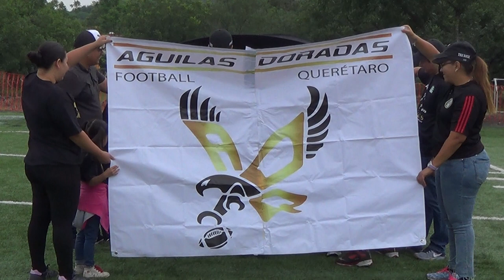Águilas Doradas QRO vs Cowboys PRE INFANTIL 2019